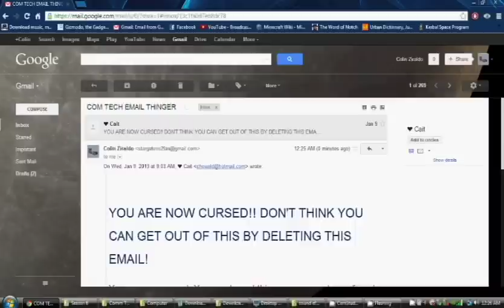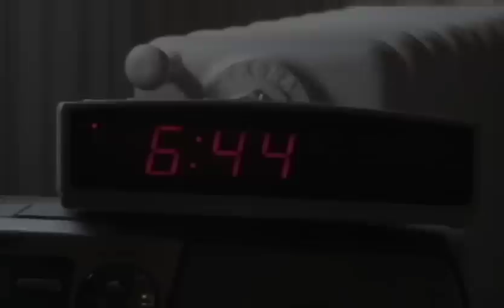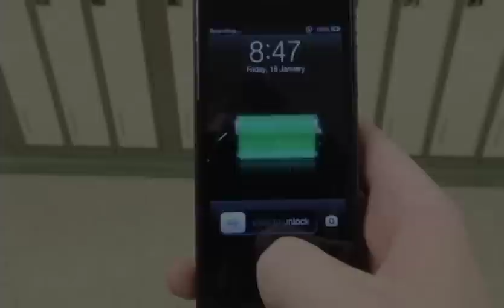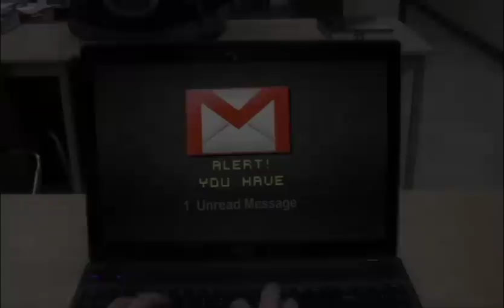Chain Mail - Official Trailer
This is a trailer for a fictional movie in the making. I made this for a class project in my Communications Technology class. This was my Second year taking the class.

Co-creator Channels